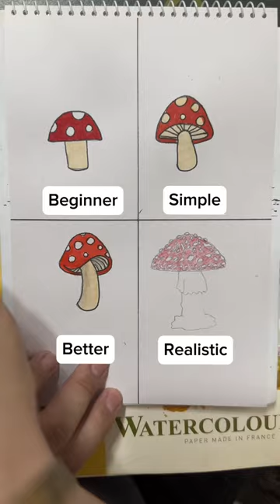How to draw a mushroom🍄